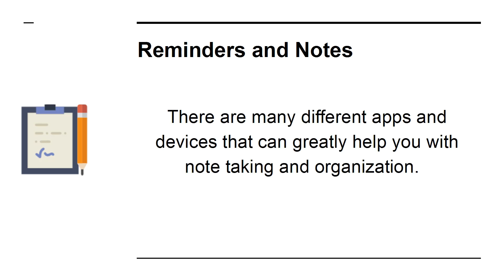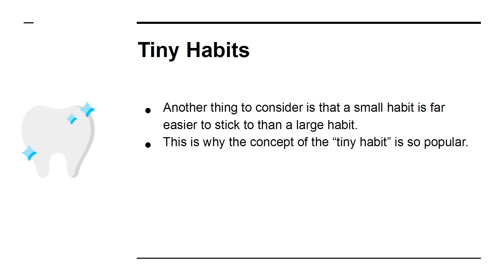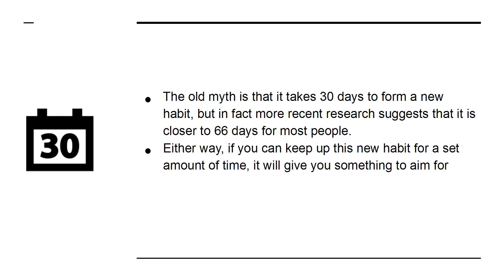Motivation - How to Create New Habits 100%Fr.Vi.Co.Daily Earn Money part realincome video infom.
motivational
motivational video
MONEY DETERMINES THE QUALITY OF YOUR LIFE. THIS MEANS EVERY BIG GOAL ON YOUR BUCKET LIST IS TICKED OFF WITH YOUR MONEY. EARN DAILY MONEY WITH THIS 100% FREE VIDEO COURSE “PERCENT BETTER EVERY DAY VIDEO UPGRADE”- A VIDEO COURSE MADE WITH THE SECRET OF BECOMING A MILLIONAIRE. DOWNLOAD IT FOR FREE.￼